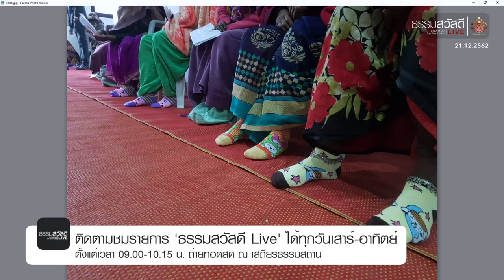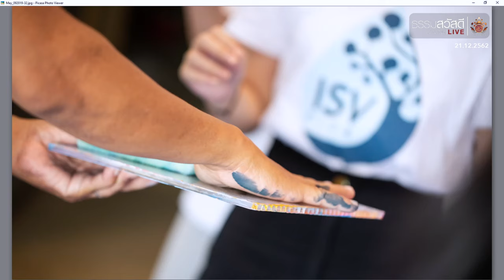ธรรมสวัสดี LIVE วันเสาร์ที่ 21 ธันวาคม พ.ศ.2562 : ดูแลใจอย่างไรให้รอด 4K